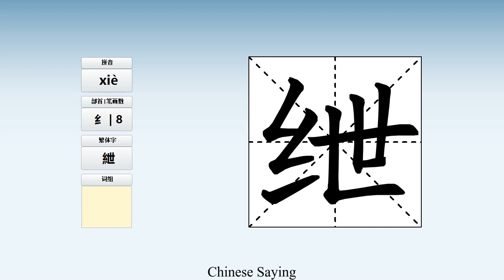How to pronounce 绁 and write 绁 in Chinese